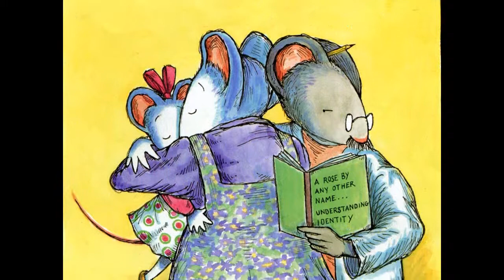chrysanthemum Read by Grandpa Tom